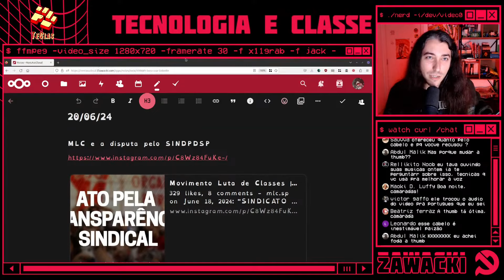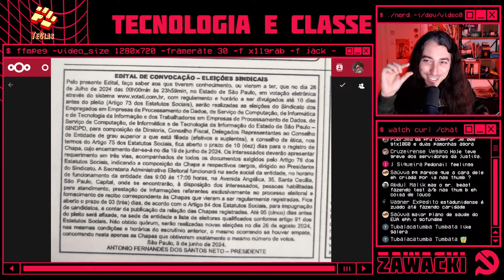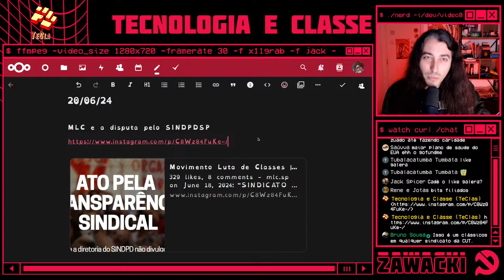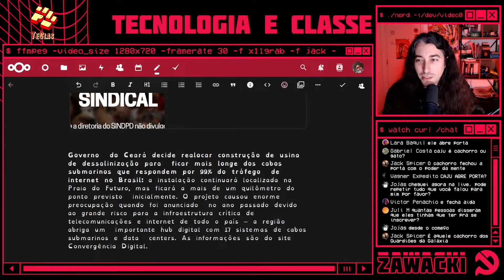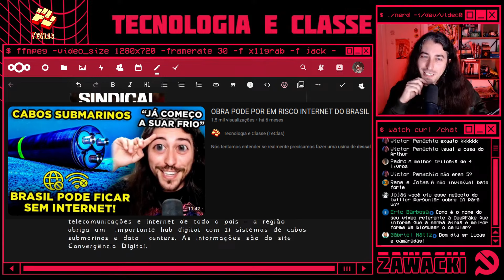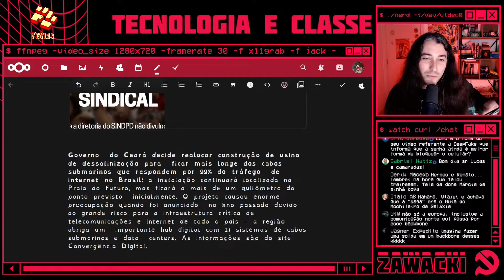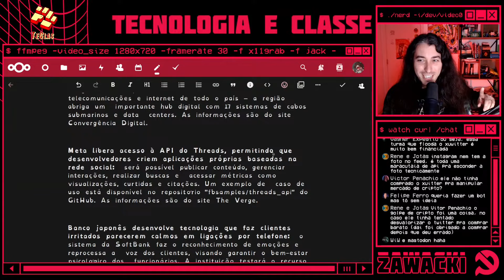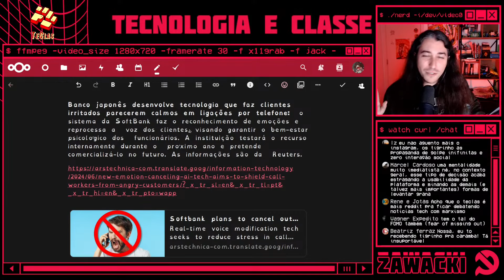SINDPDSP VS MLC / FIM DA SAGA EM FORTALEZA / API DO THREADS | Tecnologia e Classe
Esse é o bloco de notícias rápidas e nós vamos falar sobre  SINDPDSP sabotando o processo eleitoral da diretoria, a usina de dessalinização de Fortaleza finalmente sendo construída a uma distância segura dos nossos cabos submarinos e o Threads finalmente recebendo um api.